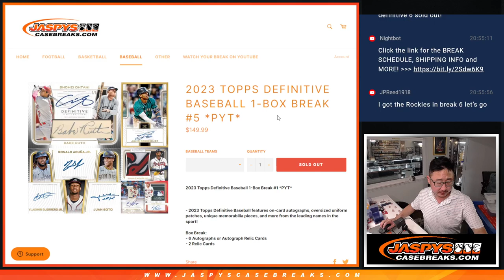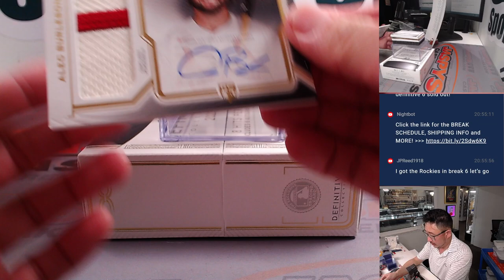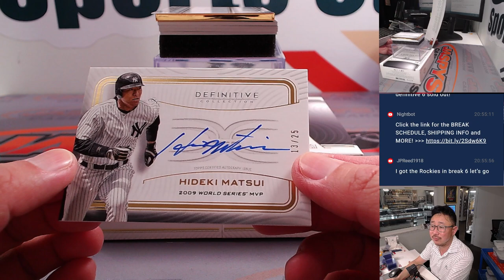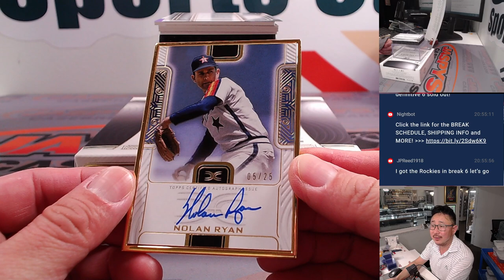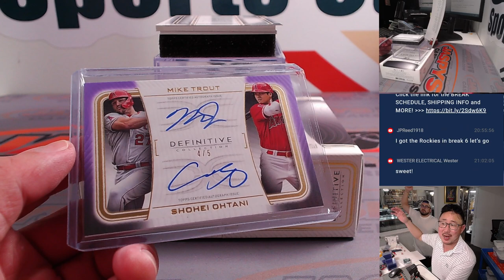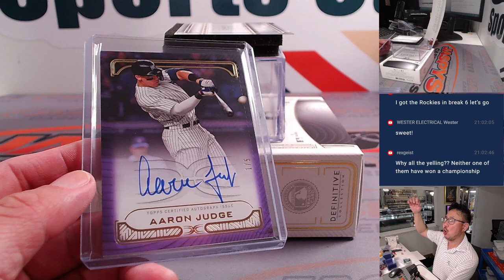TROUT+OHTANI DUAL AUTO #/5!! - Tu, 11.21.23 - 2023 TOPPS DEFINITIVE BASEBALL 1-BOX BREAK #5 *PYT*